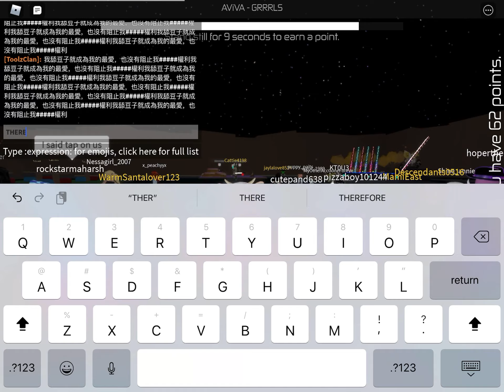Idk what to name this lol | Quinn I ROBLOX